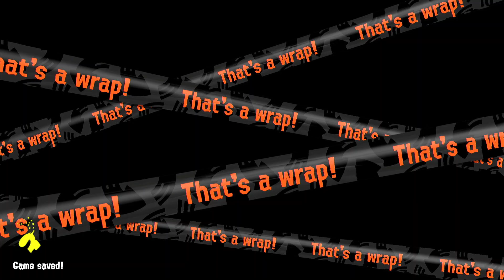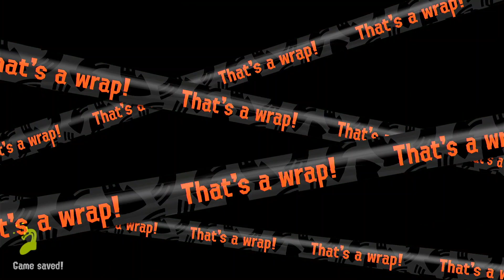Offline Shift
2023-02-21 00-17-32